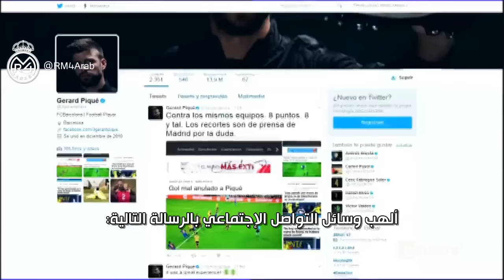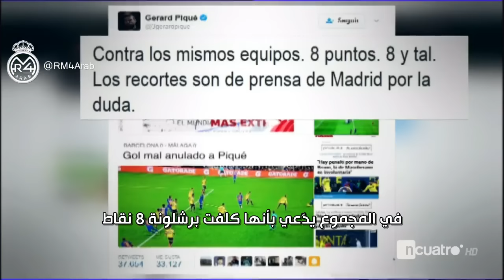بيكيه يعود لهوايته المفضلة.. وراموس يرد عليه بجملتين